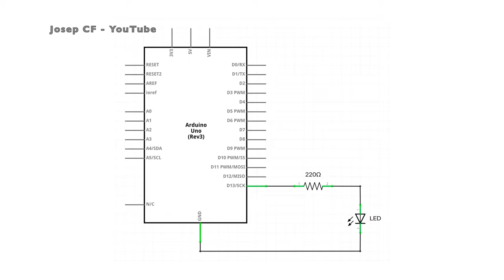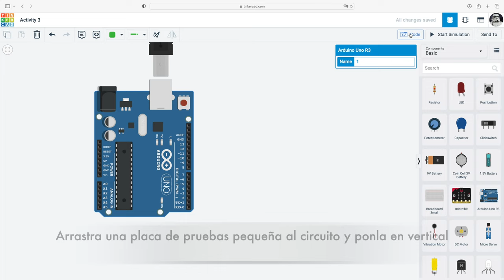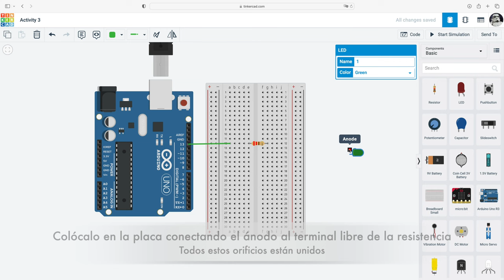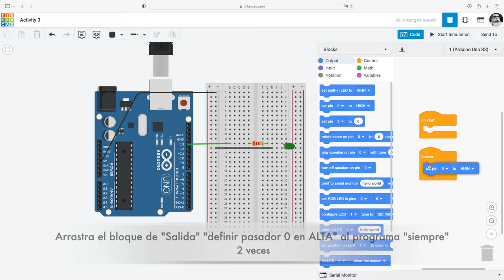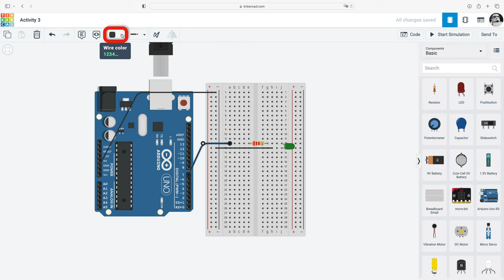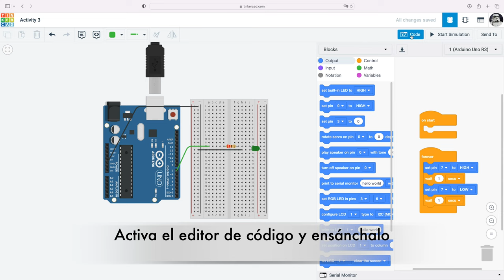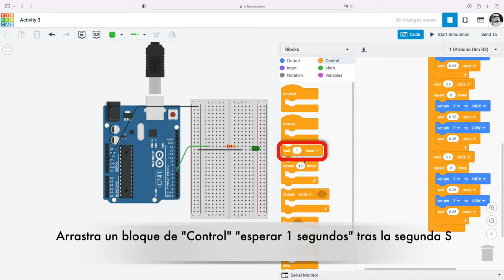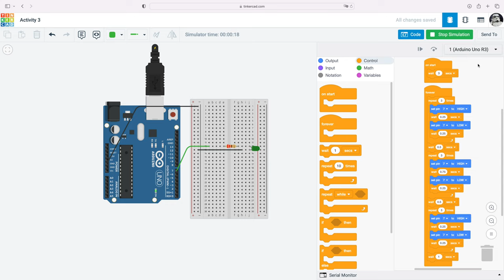Arduino en Tinkercad para principiantes | Actividad 3 (de 7)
Serie de videos con los que dar tus primeros pasos en Arduino, electrónica y programación.
Capítulos:
00:00 Circuito
00:16 Tarjeta Arduino Uno
01:39 Salida digital 13
05:25 Salidas digitales
06:44 SOS